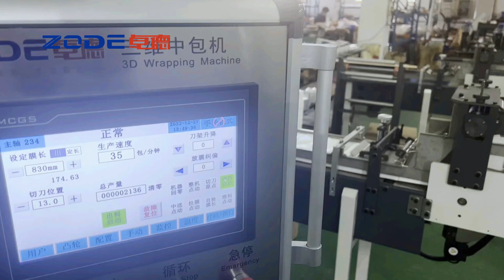ZODE box tissue bundle wrapping machine boxes wrapper envoltura de cajas غلاف الصناديق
Speed: 5-35 bundles/min

high speed toilet tissue paper making machine
Homemade Toilet Paper Machine
interfold tissue machine
jumbo paper tissue slitting machine
kitchen paper machine
kitchen paper towel machine
kitchen paper towel making machine
kitchen paper towel packing machine
kitchen roll tissue rewinding machine
kitchen towel and toilet paper machine
kitchen towel machine making
kitchen towel machine toilet tissue
kitchen towel making machine
kitchen towel paper machine
M Fold Tissue Machine
m fold tissue paper machine
machine for making packing tissues
machine for making toilet tissues
machine for toilet paper
machine making paper tissue
machine paper tissue
machine paper toilet
machine papier toilette
machine tissue
machine tissue paper
machine to make tissue paper
machine to make toilet paper
machine toilet paper
machines for tissue making
machines for tissue making equipment
making machine packing single toilet paper
making machine tissue paper
making tissue paper machine
manufacturing machinery toilet paper
maxi roll tissue machine
maxi roll toilet paper packing machine
mini tissue paper making machine
Mini Toilet Paper Making Machine
packaging machine tissue
packing machine for facial tissue
packing machine toilet roll
packing tissue paper machine
packing toilet paper machine
paper product making machinery
paper production line
paper production machinery
paper rewinding machine
paper roll machine
paper roll making machine
paper roll packing machine
paper tissue equipment
paper tissue making machine
paper tissue manufacturing machine
paper toilet machine
paper toilet machine automatic
paper toilet roll making machine
paper towel machine
paper towel machine automatic
Paper Towel Making Machine
paper towel production line
paper wrapping machine
price machine tissue paper
production line of tissue paper
production line toilet paper
roll paper making machine
roll tissue paper machine
roll toilet paper machine
sealing facial tissue machine
small scale toilet paper making machine
small scale toilet tissue making machine
small tissue making machine
small tissue paper machine
small tissue paper making machine
small tissue paper production line
Small Toilet Paper Machine
small toilet paper machine price
small toilet paper making machine
small toilet paper making machine prices
small toilet paper production line
Soft Paper Making Machine
soft tissue paper making machine
soft tissue paper making machine and price
soft tissue paper packing machine automatic